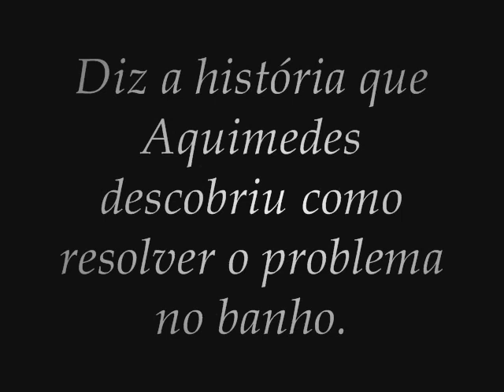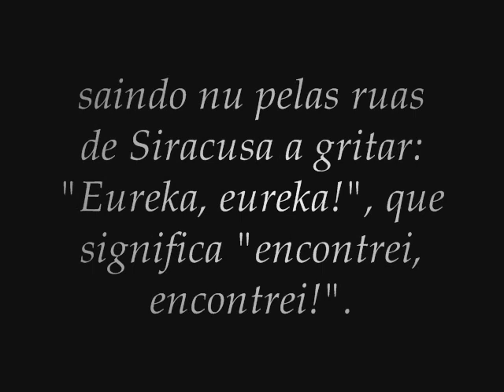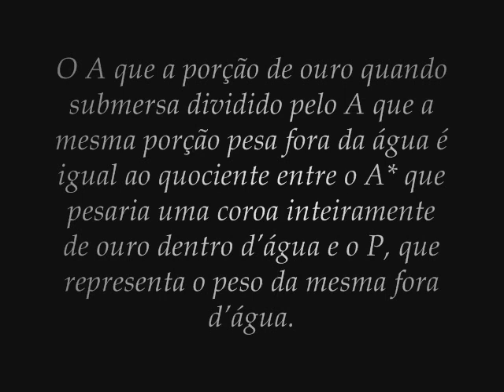Arquimedes e a Coroa do rei Hierão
Video rapido que mostra o principio de Arquimedes, tendo como base a historia da coroa do rei Hierão. (Trabalho de fisica 13/11/2007) *Proibido qualquer tipo de distribuição* JW®